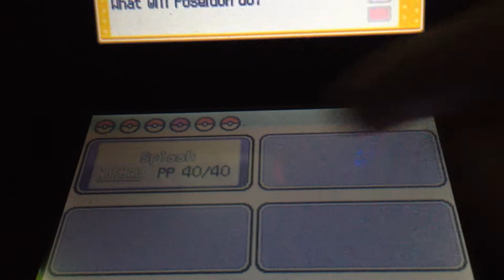A Batalha Pokémon Mais Épica De Todos Os Tempos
Bruno e Gui! Essa batalha é mais emocionante que as batalhas diárias de vocês dois! kkkkkkkkkkkkkkkk